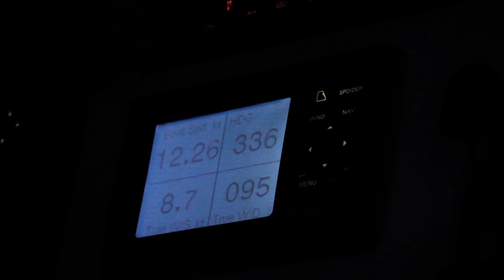Fighting against the meteo during the second week of leg 6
Squalls, heat and light wind: those were the weather elements for "Telefónica" during the last two weeks. The Spanish boat has been fighting against them to gain miles to Miami.